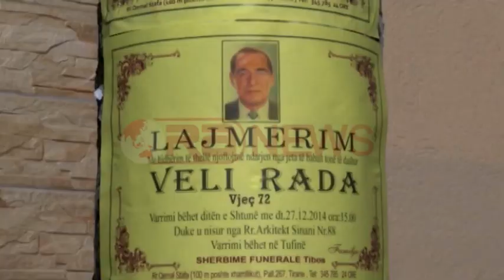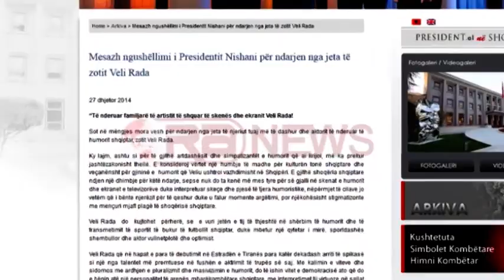Ja meraku i fundit i aktorit Veli Rada para se të ndërronte jetë- Ora News- Lajmi i fundit-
Prej vitesh kishte hequr dore nga skena e teatrit pavarësisht dashurisë për të, ndërsa në komentet sportive si i ftuar, Veli Rada dinte të emociononte sportdashësit.
Veli Rada mbylli sytë mëngjesin e së shtunës më 27 dhjetor, por lë pas këtë pasuri aktrimi e gazetaresk mes skeçesh, parodish e studiove radiofonike.
Në shtëpinë e të ndjerit, mes dhimbjes së familjarëve miq dhe të ftuarit i dhanë lamtumirën e fundit. Djali i tij, Xhoti Rada tregon momentet e fundit.
Që nga dyshimi i mjekëve për ftohje të rëndë dhe kurimi i tij në Turqi deri në zbulimin e një tumori. Ai thotë se meraku i tij më i madh deri në momentin që mbylli sytë është nipi i tij i vogel.